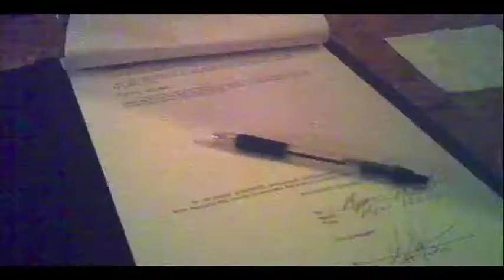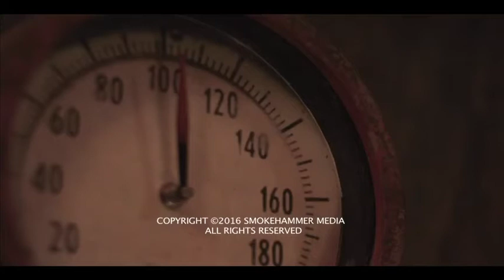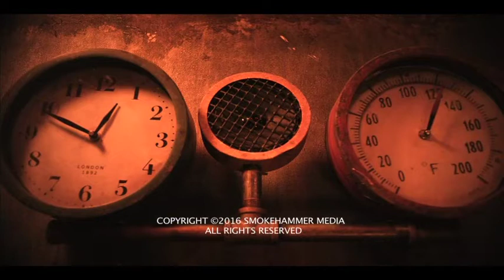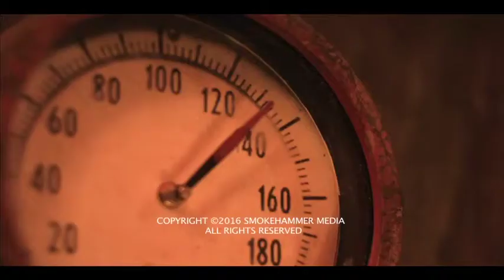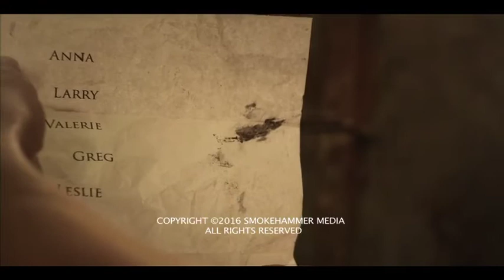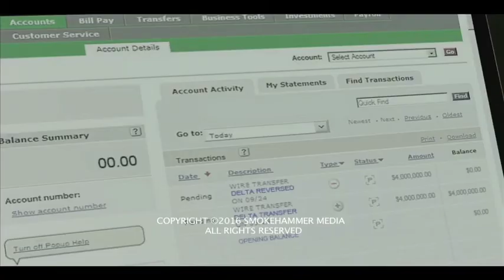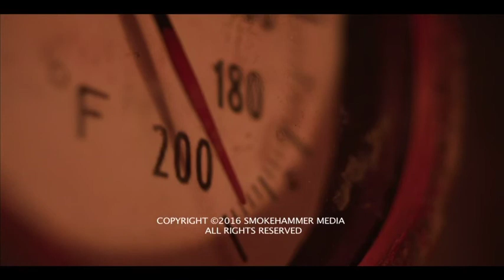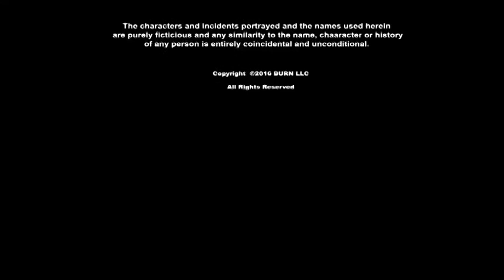Burn (2017) | Full Movie | Eric Balfour | Larry Wade Carrell | LaDon Drummond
Ryan Hinds awakes inside a sealed industrial kiln. He is sent challenges by a voice with no face, pushed to the limits of human endurance as the temperature within the kiln begins to rise.

Director: Giorgio Serafini
Writer: Garry Charles
Stars: Eric Balfour, Larry Wade Carrell, LaDon Drummond